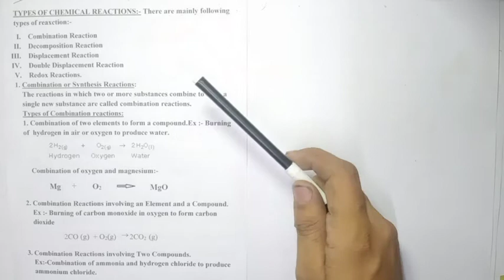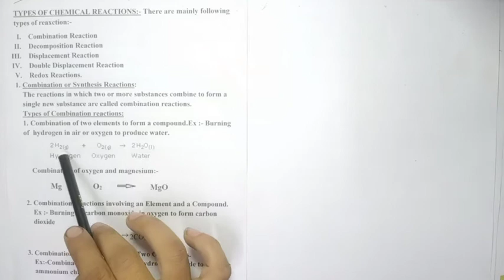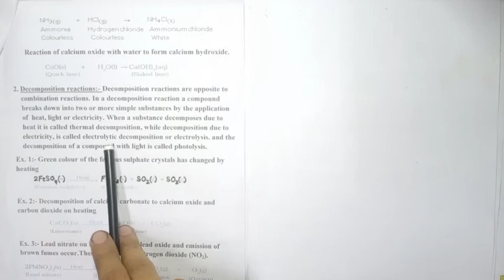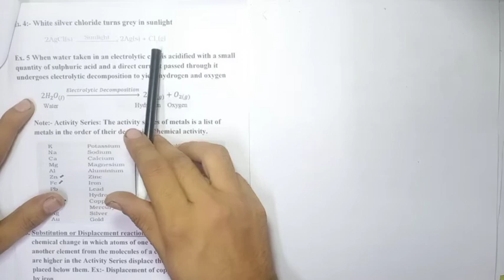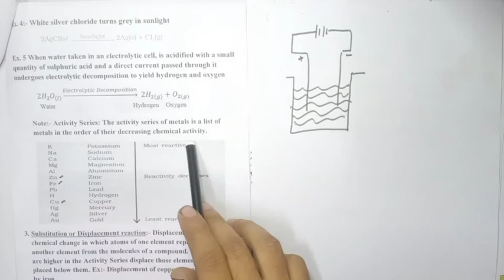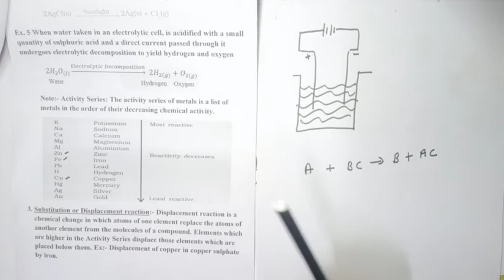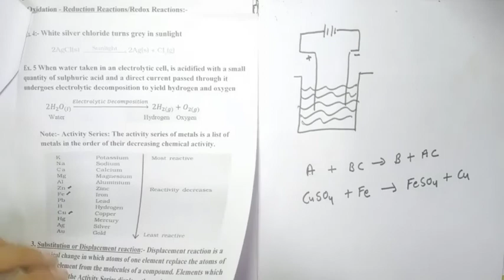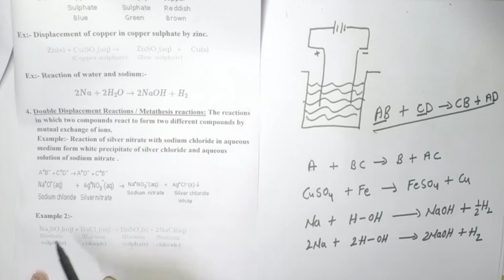Chemical reaction (class 10)